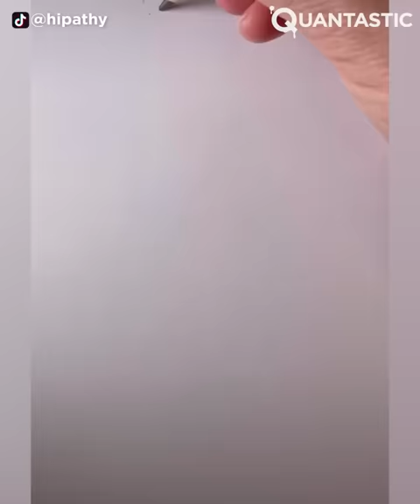Easy Art TIPS & HACKS That Work Extremely Well ▶3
It's normal to find things difficult when you are starting. To help you get motivated, here are some tips and hacks for your artistic projects. Watch this review and tell us what you think. Enjoy!

来支铅笔
Douyin ID: pp797846

莎语默彩铅
Douyin ID:  Symsym1992